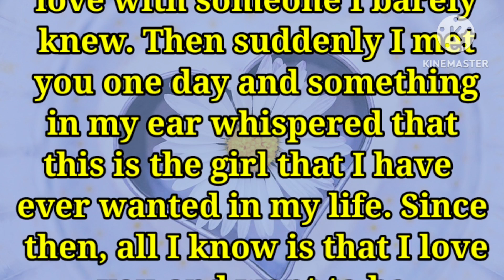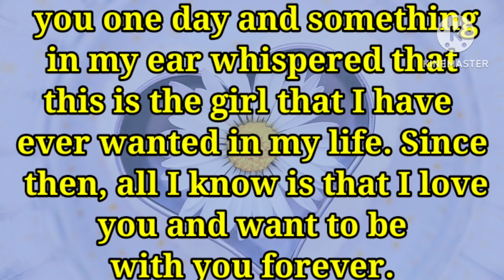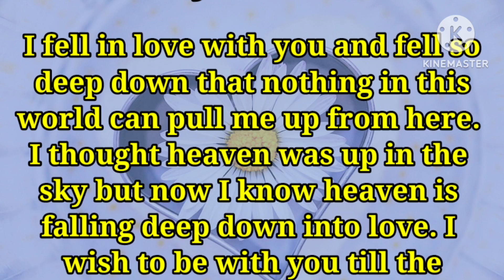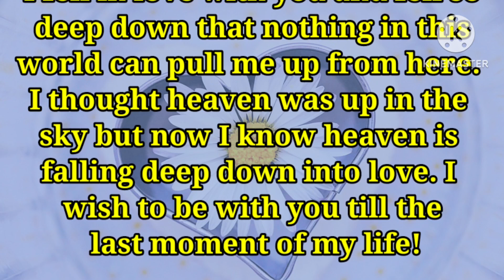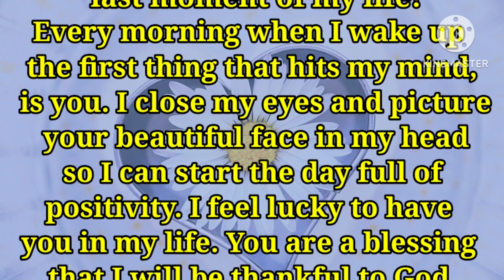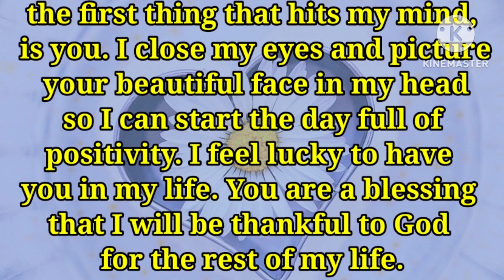I Never Thought Of Falling In Love Again, Sad Love Poem, Fazza Poems, English Poems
Fazza love poem
Romantic love poetry
English Poems